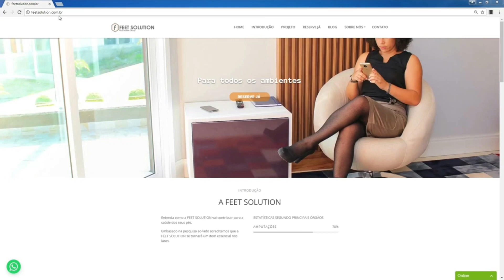FEET SOLUTION (PODÓLOGO MAURÉLIO)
Você agora pode de fato desinfectar seus calçados de verdade. Ao contrário dos produtos que se usam tradicionalmente, a Feet Solution, através da luz ultravioleta, elimina os fungos e impede sua proliferação.

O design simples e sofisticado foi pensado para se adequar a qualquer ambiente.

Motivos para a higienização completa dos sapatos

Após um longo dia de trabalho ou de longas atividades, rotineiramente, os sapatos são colocados em um canto e esquecidos. Todavia, assim como outros objetos como roupas e acessórios pessoais, os sapatos devem ser higienizados de forma correta para evitar fungos e bactérias que amam locais úmidos, quentes e escuros.

Mais do que o mau odor (ou bromidrose), a higienização incompleta ou a falta dela nos sapatos faz com que os pés fiquem propícios à doençascomo micose, frieiras, “pé de atleta”, entre outras complicações que podem ser agravadas e mais sérias para a saúde. Além disso, mofo ou bolor podem prejudicar pessoas que já possuem problemas respiratórios.

Já os pés diabéticos que possuem pouca circulação e sensibilidade podem adquirir pequenas coceiras e feridas graves pela falta de higienização nos sapatos e, por fim, úlcera venosa e arterial. Para comprovar, de acordo com a OMS (Organização Mundial da Saúde) 70% das amputações no Brasil são causadas pelo pé diabético e a falta de cuidado.

 Como higienizar os sapatos de forma eficiente

Além de prevenir doenças, higienizar os sapatos faz com que eles sejam conservados e durem mais, garantindo menos esforço para recuperá-los. Sabemos que cada tipo de sapato exige um cuidado especial, mas existem práticas que podem ser realizadas com mínimo esforço como a aplicação de produtos desinfectantes (Lisoform ou bicarbonato), eficazes no combate a germes, bactérias e fungos.

Contudo, também não abra mão dos desodorantes para os pés que higienizam, são antitranspirantes e desodorizam os pés, evitando a proliferação e entrada de fungos ou bactérias, ajudando na higienização diária. Uma outra forma de prevenção aos pés é alternar os sapatos entre abertos e fechados (caso possível) para mantê-los ventilados.

Também é aconselhável evitar molhar os calçados, já que demoram para secar. Mas se isso acontecer, mantenha-os na sombra para evitar que fiquem ainda mais quentes. Em seguida, aguarde que sequem inteiramente, evitando a proliferação dos microorganismos.

Para uma higienização muito mais eficiente, a lâmpada ultravioleta é ideal, capaz de remover fungos e bactérias das superfícies e do interior dos sapatos, sendo um dos métodos mais completos para garantir a limpeza integral e eliminação dos resíduos em qualquer tipo de calçado.

Vimos que a higienização dos sapatos é mais importante do que imaginamos. Por isso, garanta a limpeza sempre antes de guardá-los, mantendo-os em ambientes arejados e evitando o acúmulo de sujeiras. Certifique-se de que o local que os sapatos são guardados está sempre cheiroso e bem cuidado.